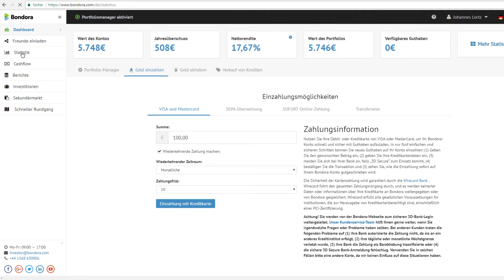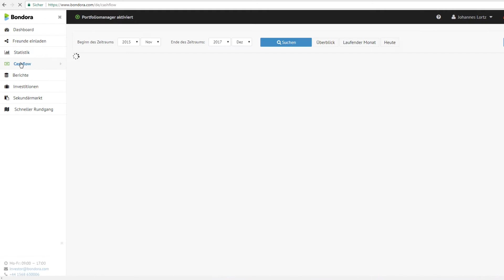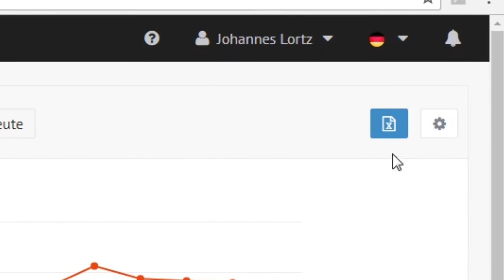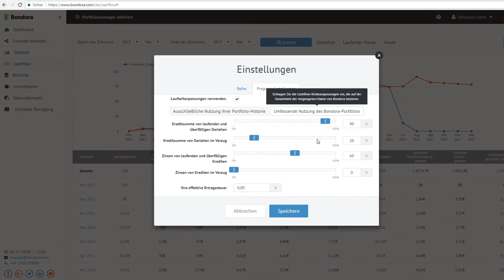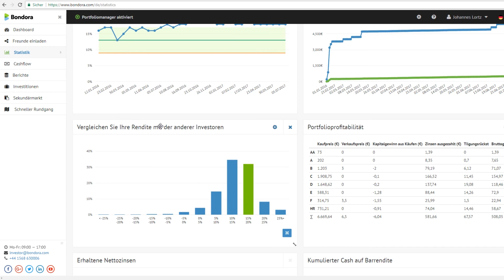How to Bondora: So vergleichst du dich mit anderen Investoren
Möchtest du wissen, wie du im Vergleich zu anderen auf Bondora performst? In diesem Video erfährst du, welche Möglichkeiten du hast, dein eigenes Portfolio mit dem anderer Investoren zu vergleichen.

Das Investieren in Finanzinstrumente ist mit erhöhtem Risiko verbunden. Dieses Video dient ausschließlich der Unterhaltung und ist keine Anlageberatung. Ich übernehme
keine Gewähr für die Aktualität, Vollständigkeit und Richtigkeit der bereitgestellten Informationen.